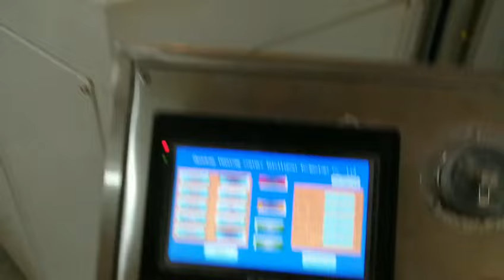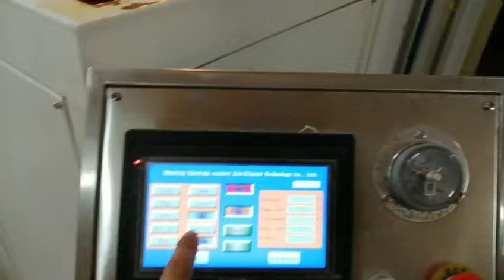BSX-2030 Vacuum forming the 300mm big mould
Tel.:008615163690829